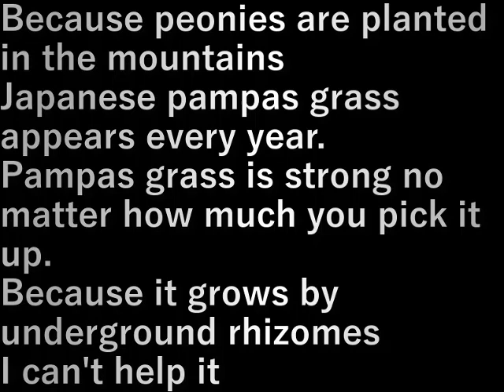芍薬の庭ススキ抜き(2024.1.27) Peonial garden pampas grass removed.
芍薬を山に地植えしているから
ススキが毎年出てきます。

取っても取ってもススキは強い。

地下茎で伸びていくから
どうにもならない

Because peonies are planted in the mountains
Japanese pampas grass appears every year.

Pampas grass is strong no matter how much you pick it up.

Because it grows by underground rhizomes

設備屋の適当田舎暮らし